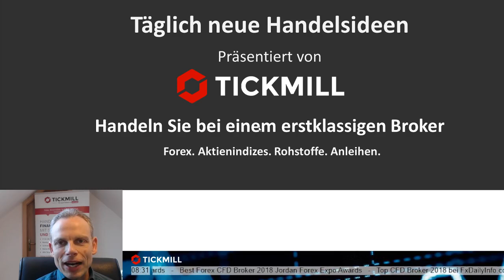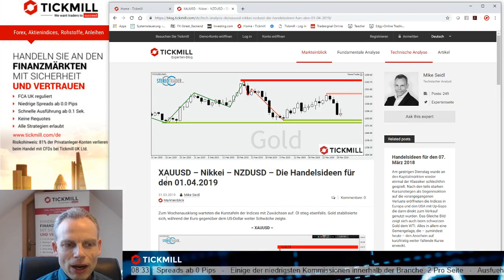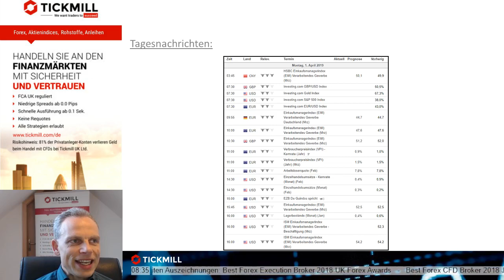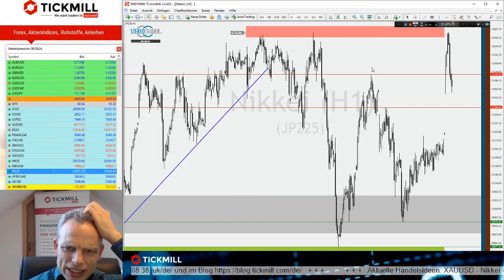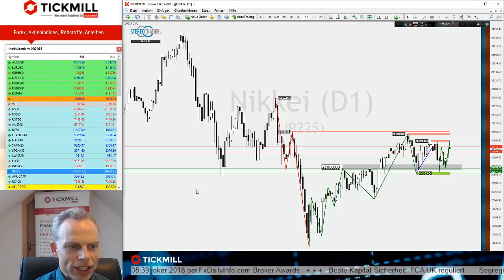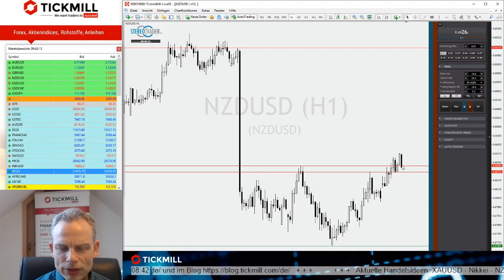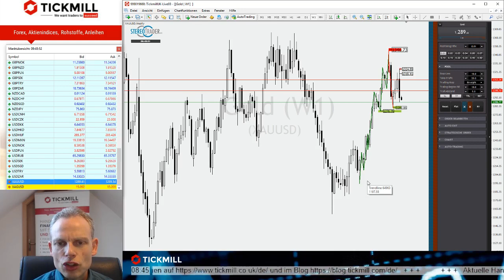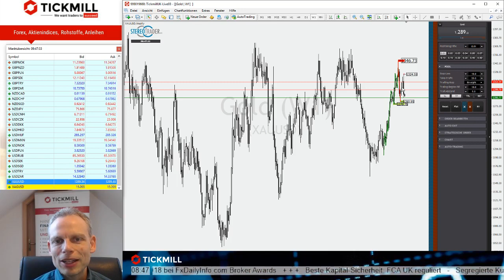Nikkei mit Kurssprung - Videobesprechung zu Tickmill's Handelsideen vom 01.04.2019